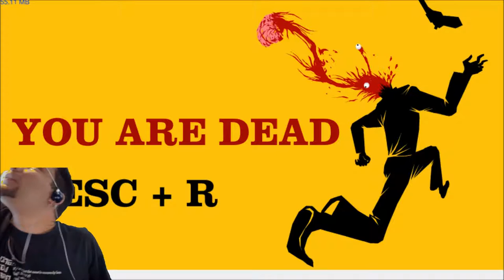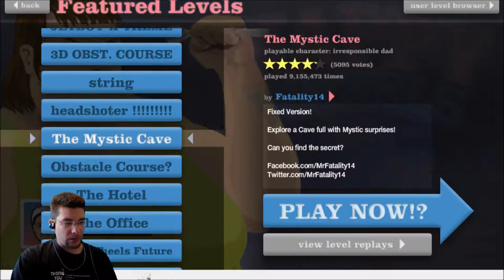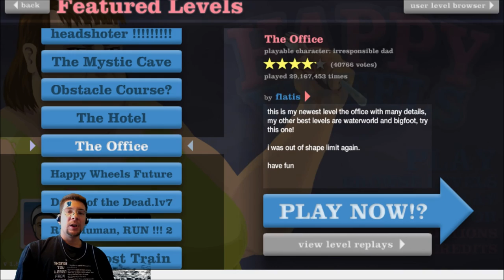Happy Wheels Part 6 - The NON-CO-OPerators